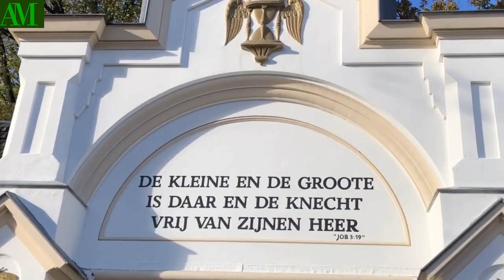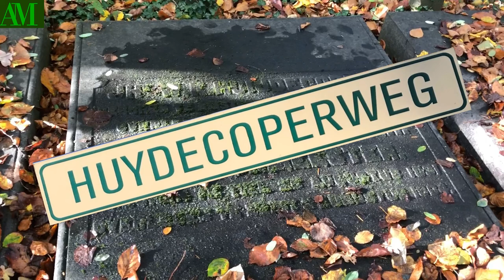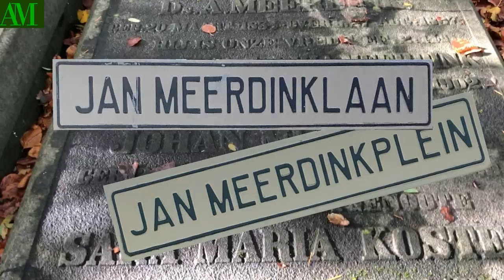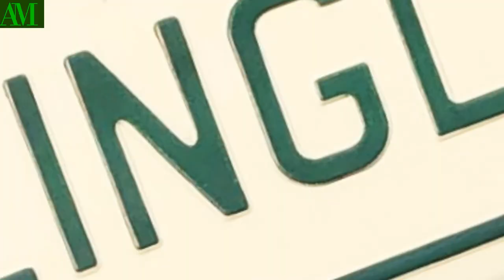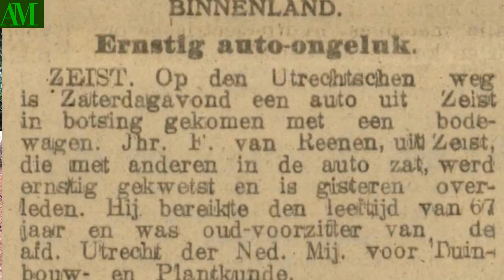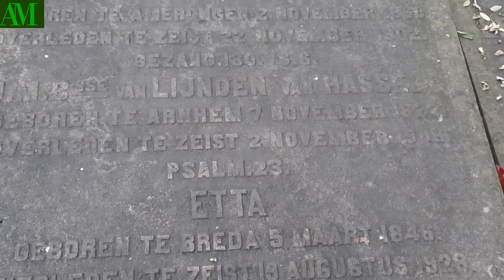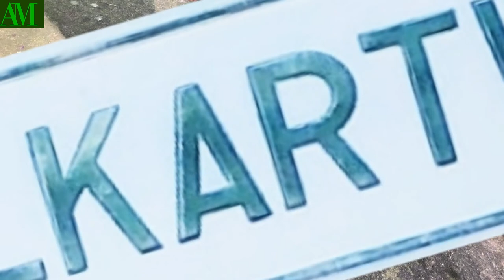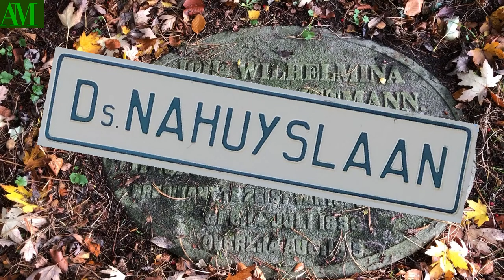Zeist Bergweg, weet jij naar wie die straat is genoemd?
Op de oude begraafplaats aan de Bergweg in Zeist zijn veel personen begraven waarnaar een straat is genoemd. We gaan een aantal van die graven bezoeken.
Veel mensen beperken het wandelen over begraafplaatsen tot de vakanties naar het buitenland. Ik kijk veel naar filmpjes over dodenakkers, maar Nederlandse begraafplaatsen en kerkhoven komen er bekaaid van af. Ik hoop dat deze serie in een leemte voorziet.